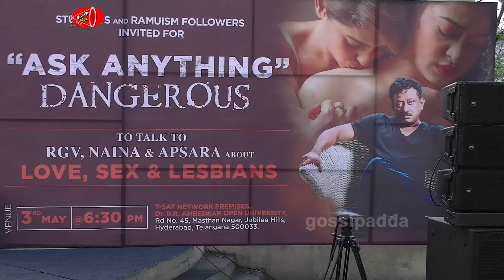RGV's Dangeorus | Naina Ganguly | Apsara Rani | Gossip Adda